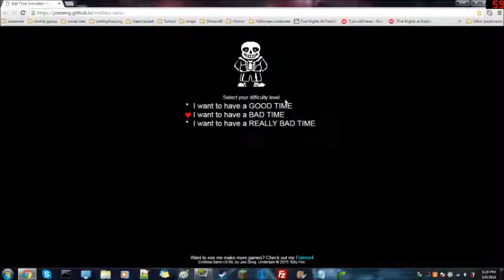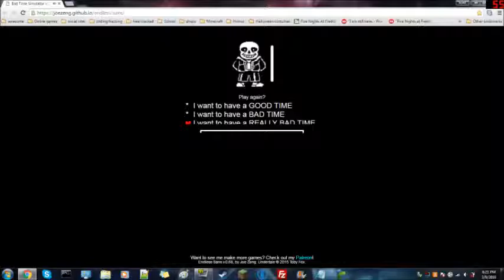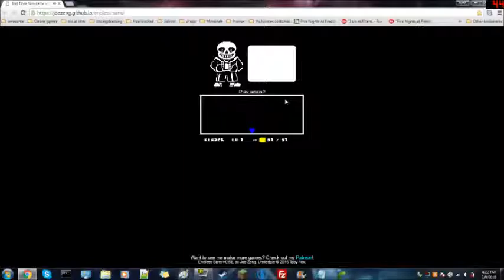Endless Sans Final Fight Simulator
Really cool thing sorry about my audio all i said was press space or E to continue the talking, in good ending it goes from 1 to 00.99 and so on and so on, and the bad time is you die immediately, and in super bad time you die instantly and the bones are really fast also it has the fight music